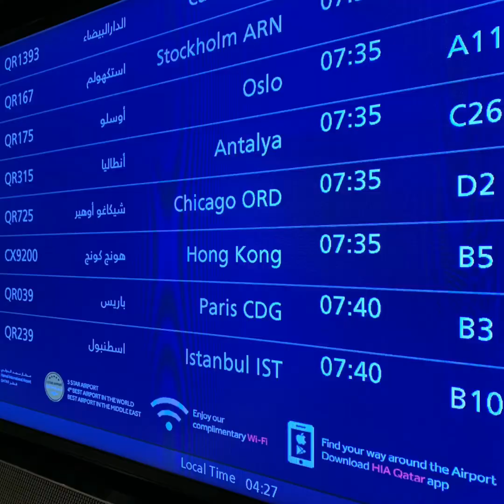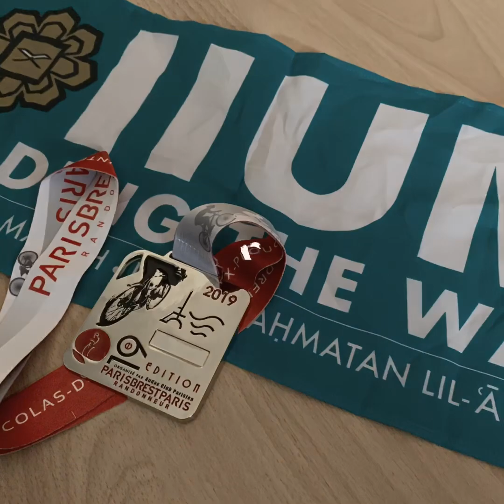Paris-Brest-Paris 2019 in 4 minutes.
A brief video log for the ride of a lifetime for me. My first Paris-Brest-Paris.